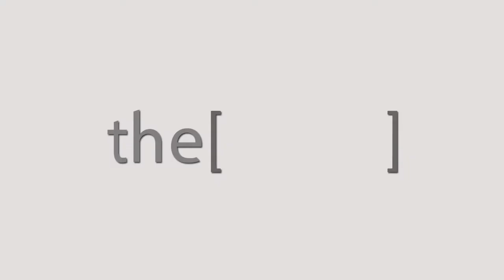الدكتور محمد الصباغ يتحدث عن معنى جراحة الاوعية الدموية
الدكتور محمد الصباغ
مدرس مساعد جراحة الاوعية الدموية كلية الطب جامعة الاسكندرية
يتحدث عن معنى جراحة الاوعية الدموية